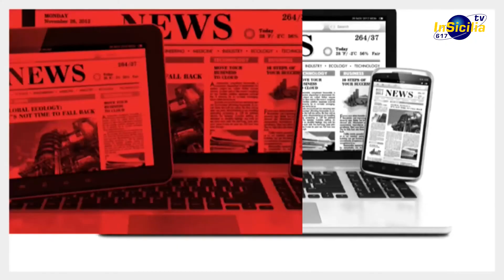FATTI E OPINIONI con FILIPPO FRASCA candidato a sindaco di Santa Croce Camerina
Santa Croce Camerina, Frasca spiega la sua 'rivoluzione civica'
tra il lascito in declino di Montalbano e il flirt con Italexit

Filippo Frasca, candidato a sindaco del Comune di Santa Croce Camerina, ospite della rubrica Fatti&Opinioni - nella puntata in onda oggi alle 20.30, con replica alle 23.30 e domani alle 14.30 – parla delle imminenti elezioni di primavera e della propria candidatura in rappresentanza di 'Rivoluzione civica'.
Rispondendo alle domande di Angelo Di Natale, Frasca, assessore poi revocato nella consiliatura in corso dal sindaco uscente Giovanni Barone, e in precedenza consigliere comunale a Ragusa, spiega perchè le sue liste non presenteranno consiglieri comunali uscenti, e la giunta che proporrà non comprenderà assessori uscenti; affronta quindi svariati temi della realtà amministrativa e argomenta sul sostegno di Italexit e sulle ragioni della sintonia politico-programmatica con il movimento di Gianluigi Paragone.
'Fatti&Opinioni', rubrica d'informazione e d'approfondimento di 'In Sicilia Tv' (emittente a diffusione regionale, visibile sul canale 617 del digitale terrestre), a cura della testata giornalistica 'In Sicilia Report' diretta da Angelo Di Natale, va in onda ogni sera alle 20.30, con replica alle 23.30 e, il giorno dopo, alle 14.30.